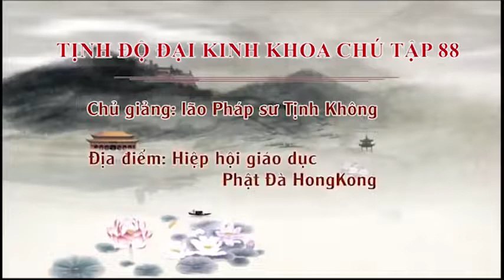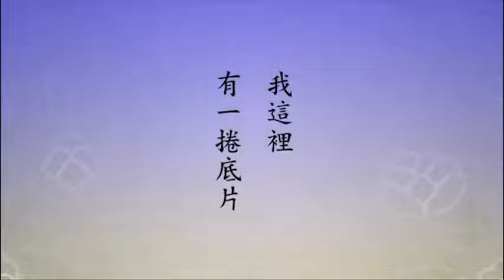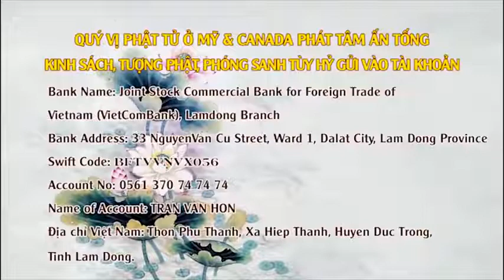NIỆM PHẬT VÃNG SANH TÂY PHƯƠNG CỰC LẠC QUỐC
Tập 88 Tịnh Độ Đại Kinh Khoa Chú 2014